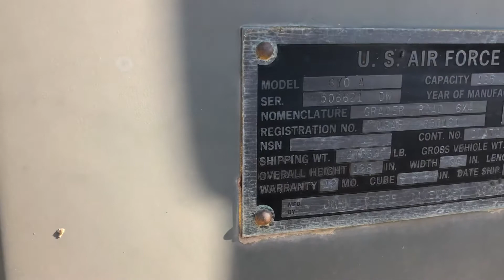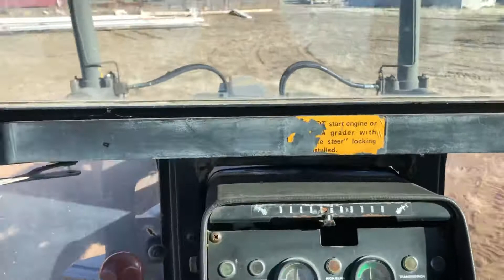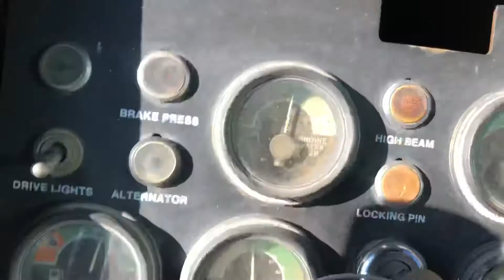March 31, 2020